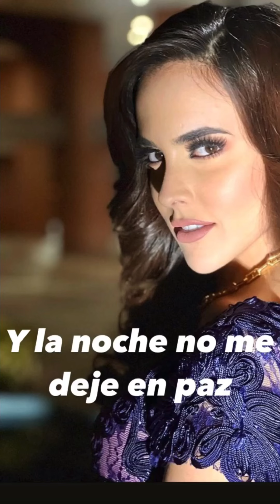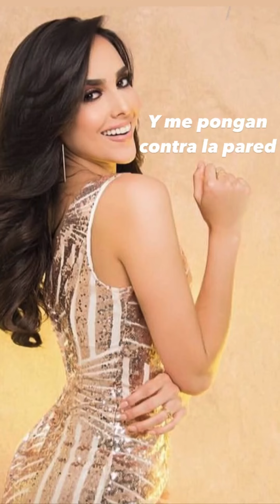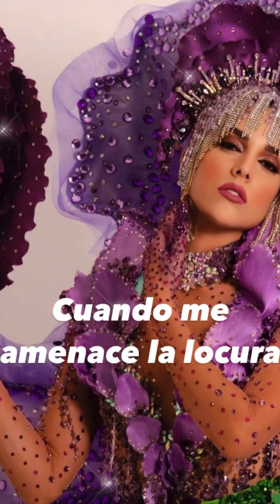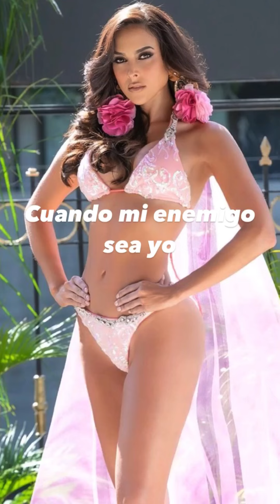Resistiré De David Bolzoni Letra Oficial De Homenaje A Luiseth Materán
Resistiré De DavidBolzoni Es El Tema Oficial Para Homenaje A La Nuestra Reina LuisethMaterán MissUniversoVenezuela2021 Y MissGrandVenezuela2022

Cuando pierda todas las partidas
Cuando duerma con la soledad
Cuando se me cierren las salidas
Y la noche no me deje en paz

Cuando sienta miedo del silencio
Cuando cueste mantenerse en pie
Cuando se revelen los recuerdos
Y me pongan contra la pared

Resistiré erguido frente a todo
Me volveré de hierro para endurecer la piel
Y aunque los vientos de la vida soplen fuerte
Soy como el junco que se dobla pero siempre Sigue en pie

Resistiré
Para seguir viviendo
Soportare los golpes
Y jamás me rendiré
Y aunque los sueños
Se me rompan en pedazos
Resistiré
Resistireeeé!

Cuando el mundo pierda toda magia
Cuando mi enemigo sea yo
Cuando me apuñale la nostalgia
Y no reconozca ni mi voz

Cuando me amenace la locura
Cuando mi moneda salga cruz
Cuando el diablo pase la factura
O sí alguna vez me faltas tú

Resistiré
Para seguir viviendo
Soportare los golpes
Resistiré
Resistireeeeeé!

Resistiré
Para seguir viviendo
Soportare los golpes
Resistiré
Resistireeeeeé!

Resistiré
Para seguir viviendo
Soportaré los golpes
Resistiré
Resistiré
Resistireeeeeeeé!